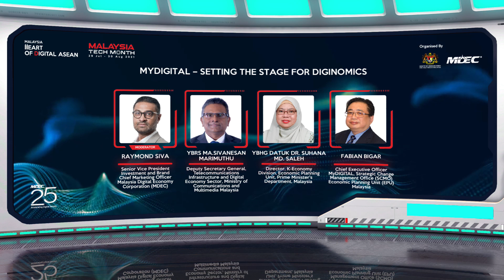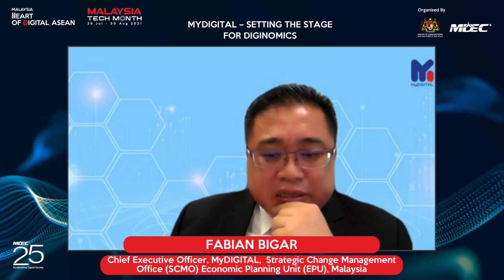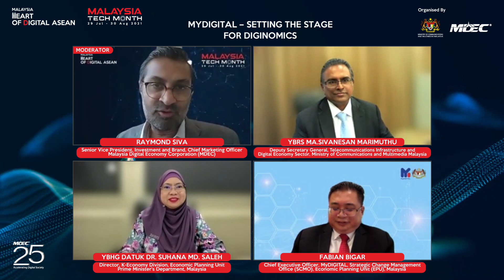MyDigital – Setting The Stage For Diginomics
The MyDIGITAL initiative sets out various measures and targets that will be implemented in three phases until 2030. The initiative, which includes the Malaysia Digital Economy Blueprint, complements national development policies such as the 12th Malaysia Plan (12MP) and the Vision for Shared Prosperity 2030 (WKB 2030). A sharing session from important government stakeholders ob how Malaysia will become a high-value-added economy and a net exporter of home-grown technologies and digital solutions, areas of discussion includes:

Gaining ASEAN leadership in digital economy
Capacity and capability building in public sector
Deploying data-driven analytics in outcome based policy design
Taking a pulse check on the progress of My Digital Blueprint
Private sectors participation in My Digital Blueprint

Moderator: Raymond Siva, Senior Vice President, Investment and Brand, Chief Marketing Officer, Malaysia Digital Economy Corporation (MDEC)

Panelists:

Fabian Bigar, Chief Executive Officer, MyDIGITAL, Strategic Change Management Office (SCMO), Economic Planning Unit (EPU), Malaysia
YBrs Ma.Sivanesan Marimuthu, Deputy Secretary General, Telecommunications Infrastructure and Digital Economy Sector, Ministry of Communications and Multimedia Malaysia
YBhg Datuk Dr. Suhana binti Md. Saleh, Director, K-Economy Division, Economic Planning Unit, Prime Minister’s Department, Malaysia